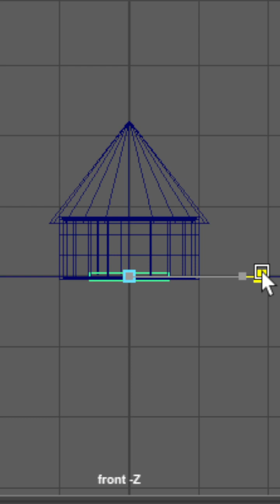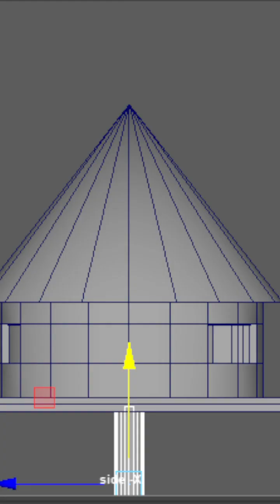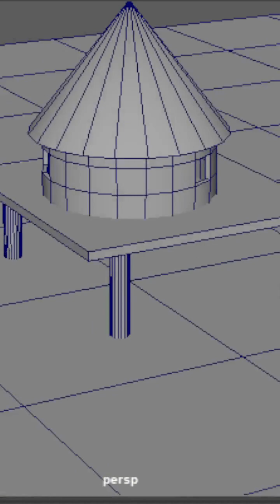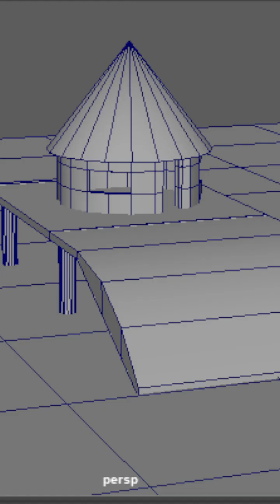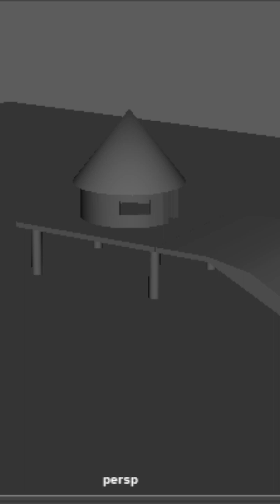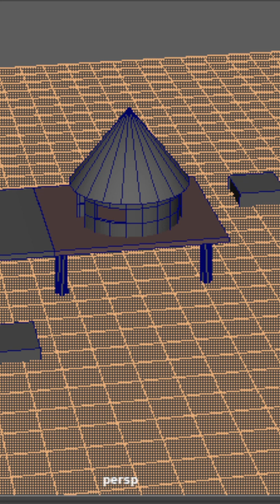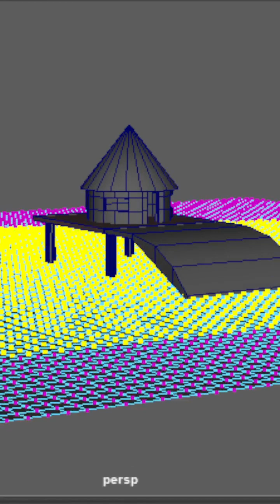3d modeling steps 5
Emigoa 3D school has only one instructor currently working at Emigoa 3D Studio. Emigoa 3D school is a growing 3D school!
Emigoa 3D School students will have many opportunities for interaction, help, and problem-solving with m full-time pros-almost daily! The Artist will work hard to respond to student issues quickly.
Emigoa 3D School is a home, where the students will learn 3D animation, modeling, and rigging. Emigoa3DSchool was founded in 2022 by mha chang aka Changkuoth Nyak. Emigoa 3D School students will learn to specialize in a particular field, while also learning supporting skills so students can become well-prepared for the 3D workforce.